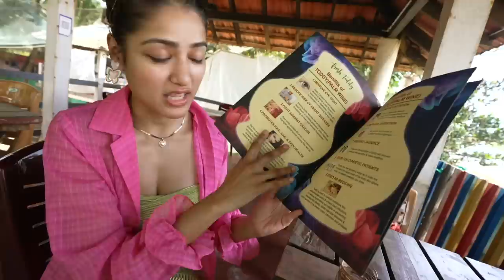Ye Hai India Ka Anokha End Point 😍 | Sonia Ke Sath First Time Scooty Par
Sonia ne mazey kra diye 😍

Kayak booking- Zone 51, Kodi Kayak Point, Saligrama

FAQ

✨Equipments We use for making this video: Sony A7 S3 & Go Pro Max